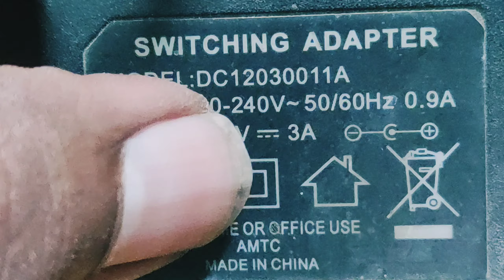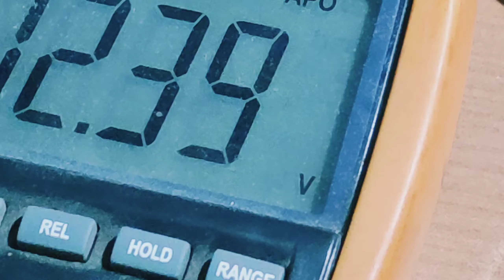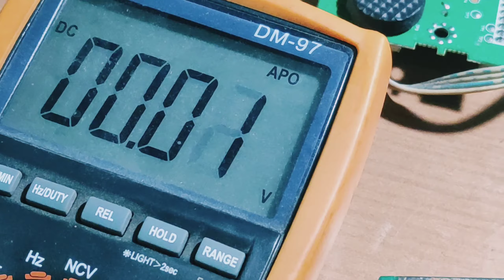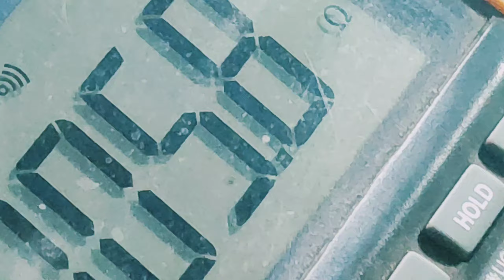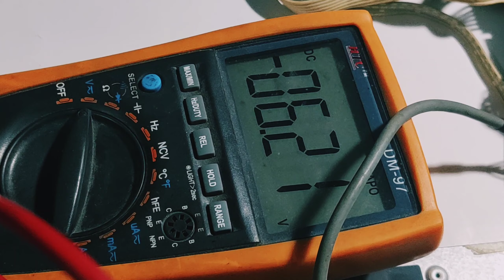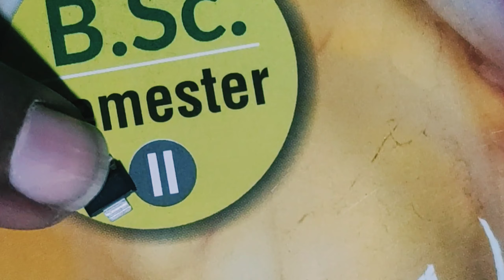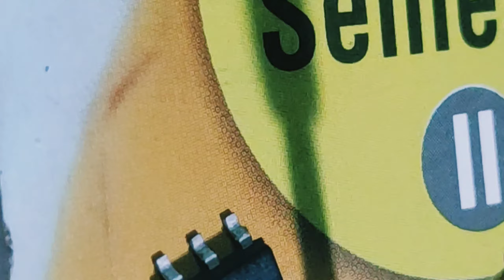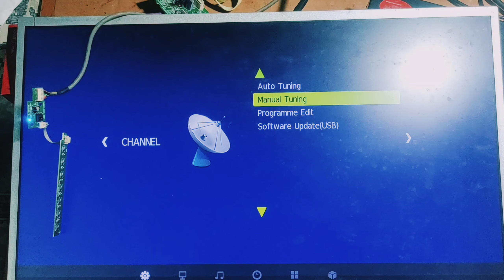LED TV REPAIRING /display flickering problem/LED TV ka display flickering problem ko solve kare.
aap sabhi doston ko mein Sudip Mera YouTube channel new electronics lab mein Hardik swagat karta hu.

doston Mera video se agar aap logon Ko kuchh jankari mile to Mera channel ko subscribe karna aur mere video ko Apne doston ke andar share karna aur like bhi dena.